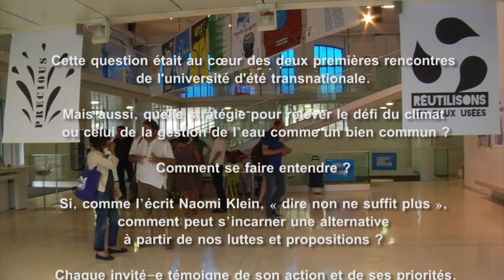Agir sur le climat avec l'eau